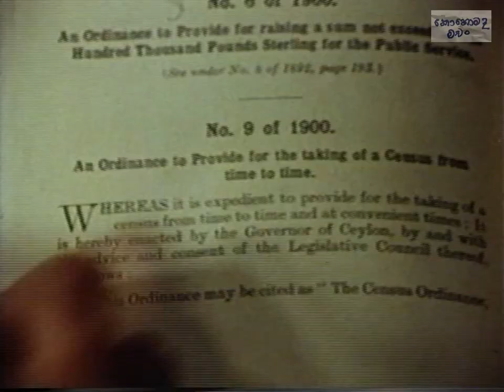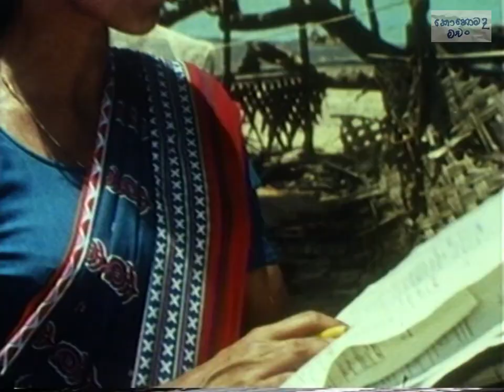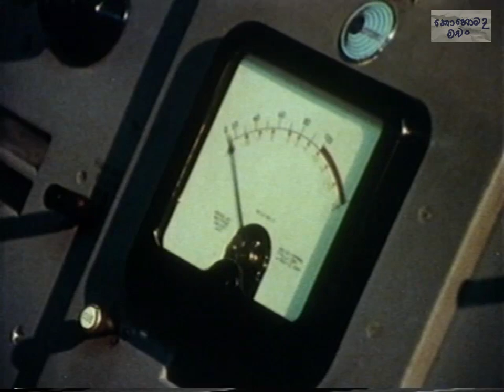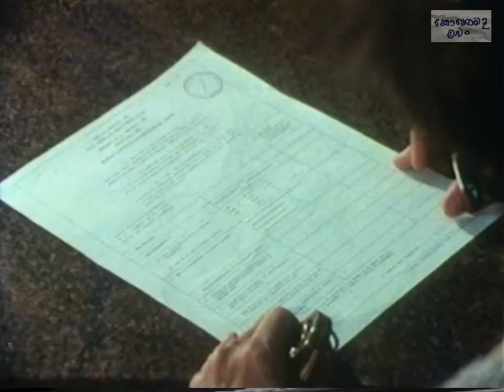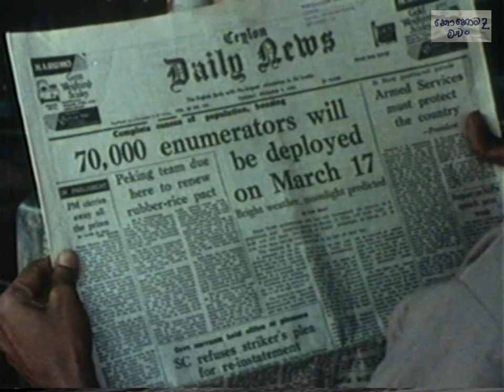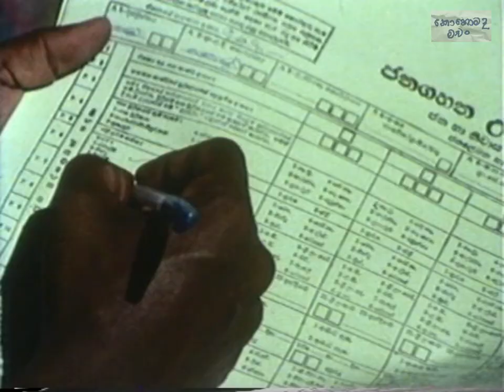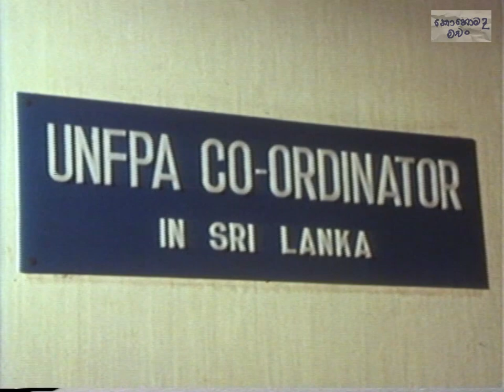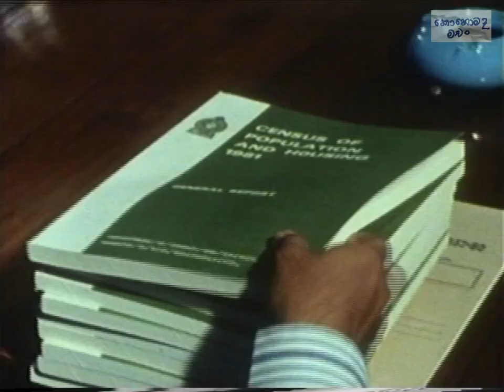වර්ෂ 1981දී ලංකවේ සංගණනය සිදු වූ ආකාරය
වර්ෂ 1981දී ඉතාමත් විදිමත් අයුරින්  ලංකවේ ජන හා නිවාස සංගණනය සිදු වූ ආකාරය පිළිබද වාර්තාමය වැඩ සටහනක්.
The People and houses Count - Taking the Census for the 1980s in Sri Lanka.